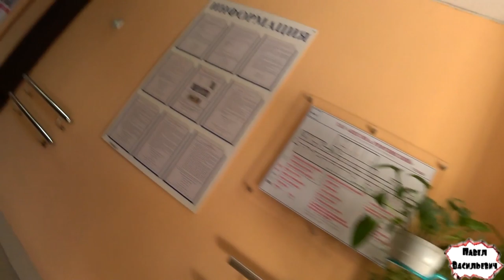Сборы в баню! (18+)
Карта сбербанка:
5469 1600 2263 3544  (Павел Васильевич  Б.)